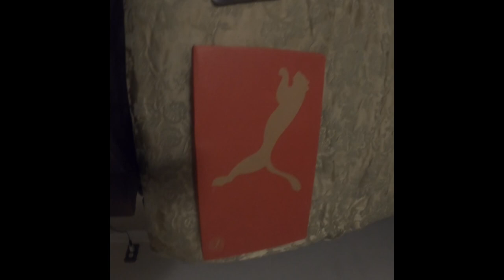PUMA FUTURE ULTIMATE 7 Copper 🌹 Unboxing Video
Pitch Perfection.